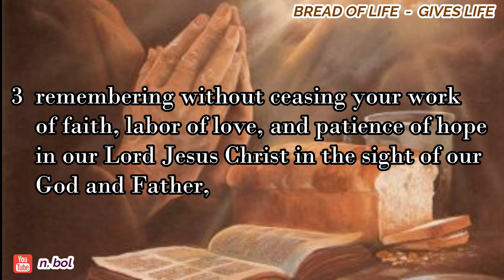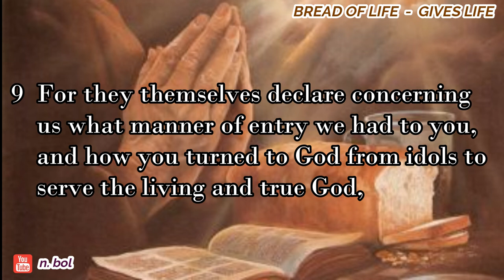1 Thessalonians 1 - NKJV Audio Bible with Text (BREAD OF LIFE)